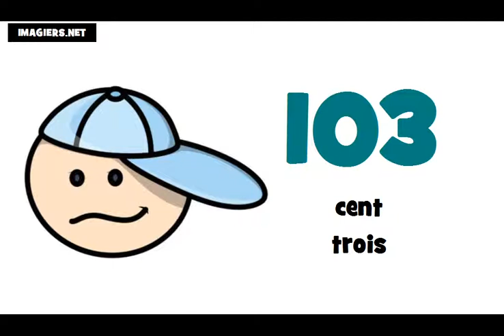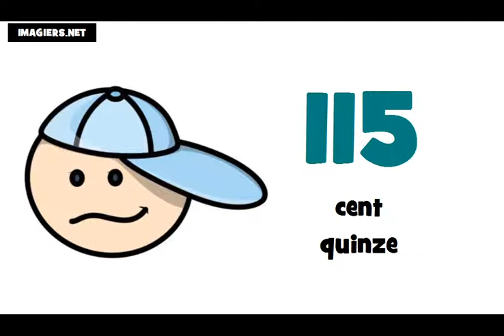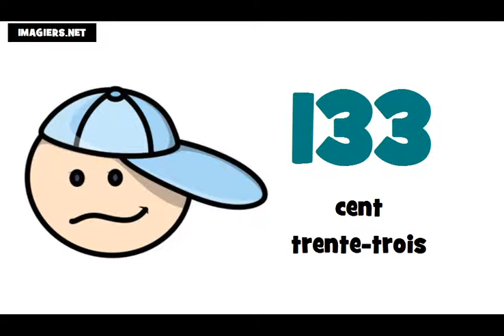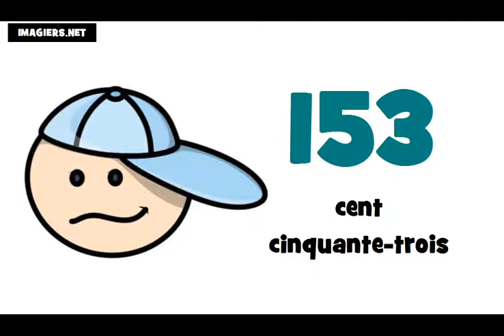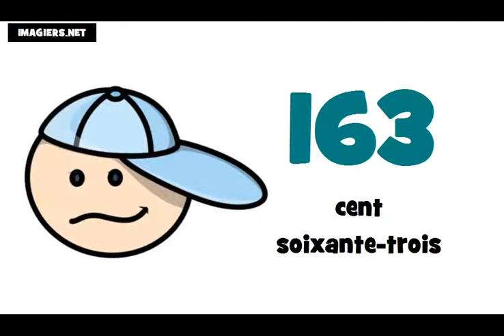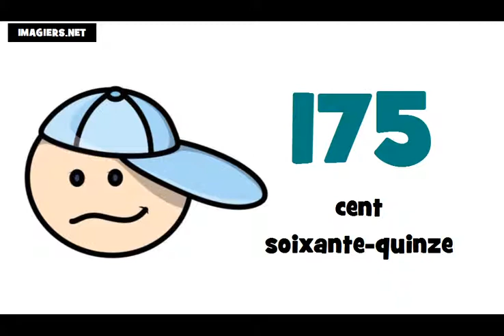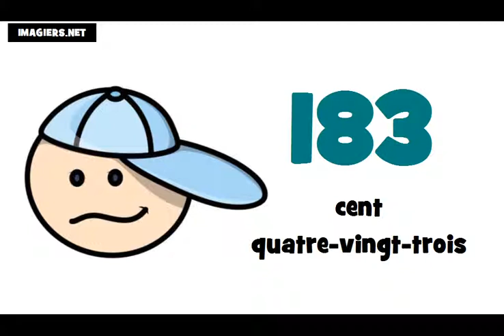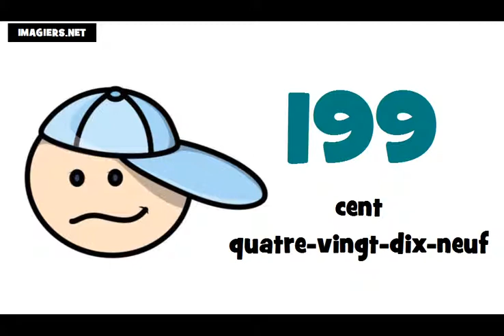درس فرانسه # شماره از 100 تا 200